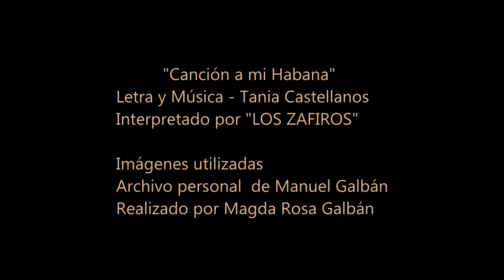CANCIÓN A MI HABANA - de Tania Castellanos - LOS ZAFIROS - MANUEL GALBAN video homenaje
Video homenaje a la etapa con "Los Zafiros",  grupo emblemático de la década del 60, en CUBA. Recientemente se cumplieron 59 años de su fundación.
Hoy, 14 de enero del 2022, Manuel Galbán estaría cumpliendo 91 años.
Muchas Felicidades!
Este video está hecho con imágenes del archivo personal de Manuel Galbán, realizado por Magda Rosa Galbán (su hija) . El tema elegido es "Canción a mi Habana", de Tania Castellanos. Que lo disfruten!
 Nota - Compartir sí, pero resubir en otros canales, no.